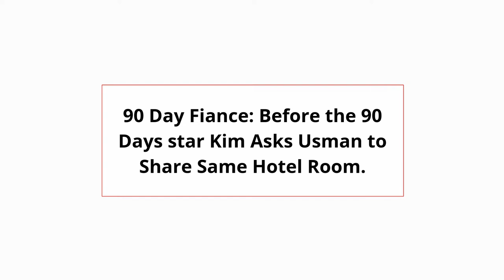90 Day Fiance: Before the 90 Days star Kim Asks Usman to Share Same Hotel Room.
In this video, we have news on season 5 couple of 90 Day Fiance: Before the 90 Days. We have some updates on Kim and Usman. They are in the hotel room and Kim asks Usman to spend some time with her to which Usman disagrees.